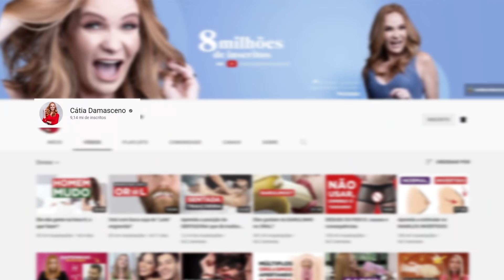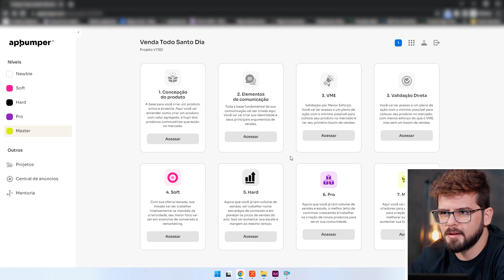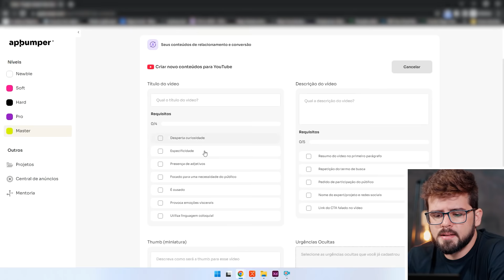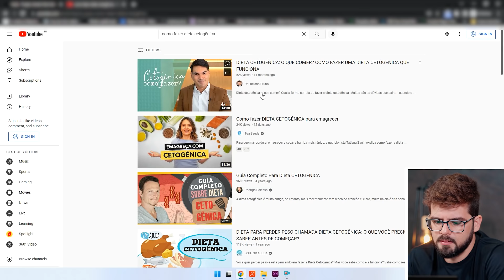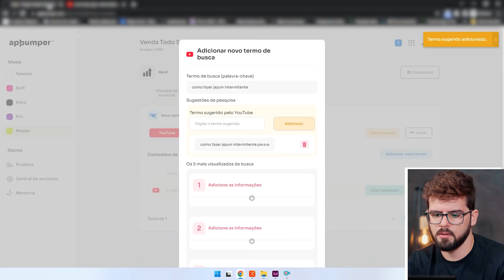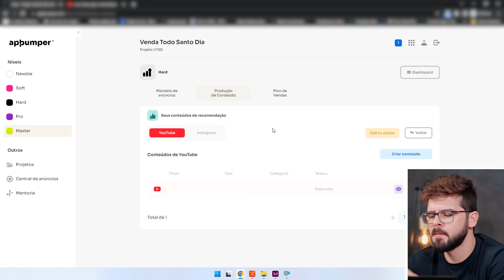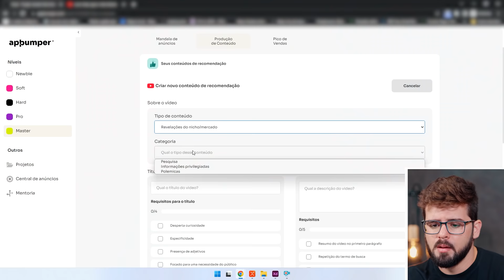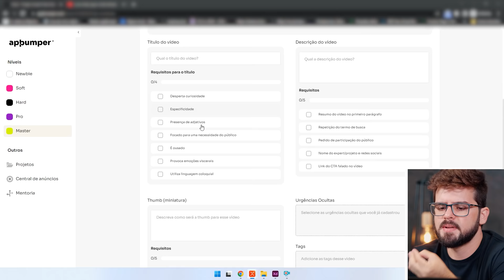3 tipos de conteúdos para Youtube | Para escalar as vendas do seu infoproduto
Nesse vídeo, você vai entender os 3 tipos de conteúdo que você pode criar para o YouTube.

E como utilizar cada um desses tipos de conteúdo para gerar e alavancar as vendas de um produto digital.

Tudo explicado por Vitor Albuquerque, um dos responsáveis pelo crescimento de um dos maiores canais do YouTube brasileiro, com mais de 9 milhões de inscritos.